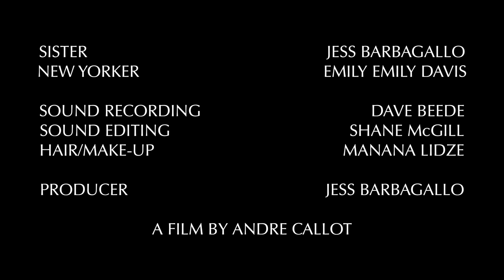Hotel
A short film by André Callot, starring Jess Barbagallo and Emily Davis. Sound recorded by David Beede, sound edited by Shane McGill, make-up and hair by Manana Lidze.